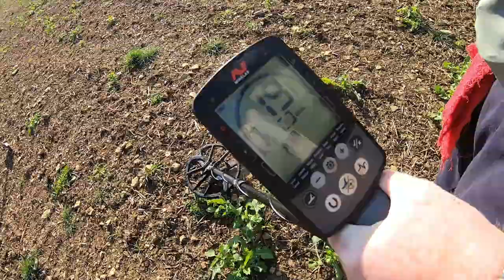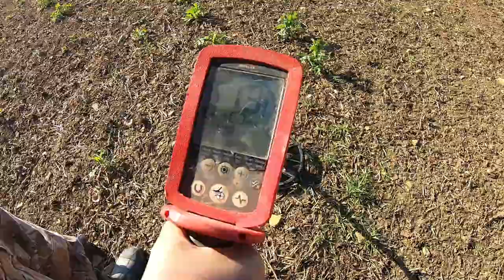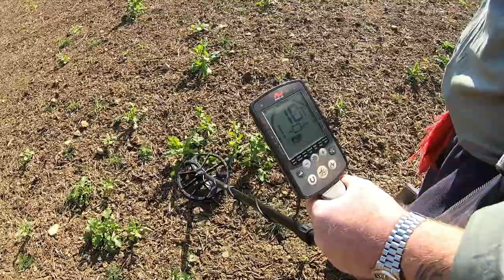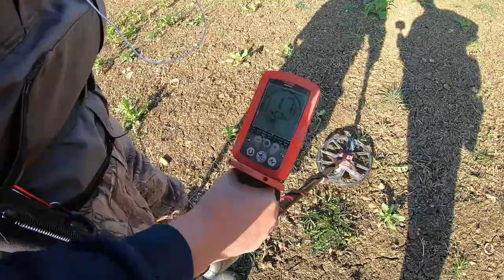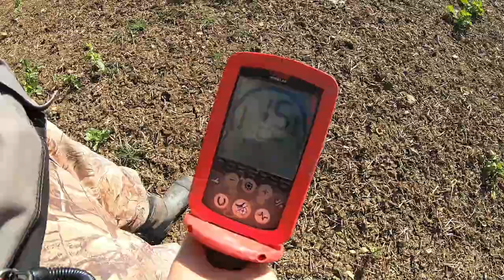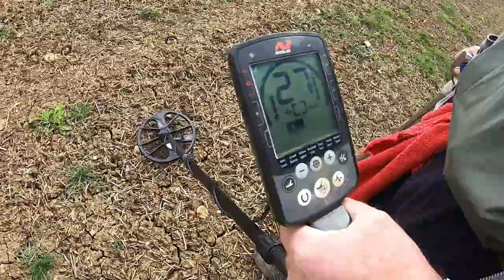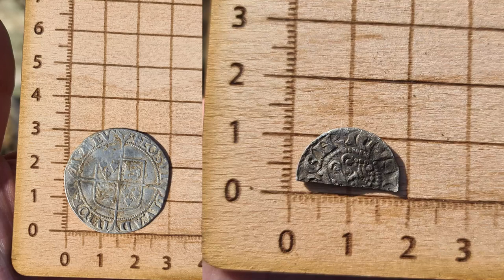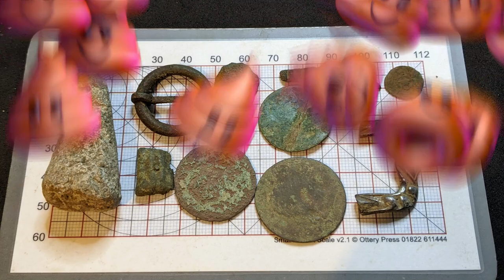Detecting Somerset Find Treasure On A Metal Detecting Rally with UK History Finders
Detecting Somerset were back out and about detecting in Somerset On a Rally with UK History Finders. TREASURE was found MUST WATCH.

This is the software we use to make the videos Try filmora x for FREE 👍

Pimp your Nox
For all your Off Grid Power needs Visit POWAPACS
For all your metal detecting needs visit Regtons
Pop over to our Detecting Somerset Facebook Group